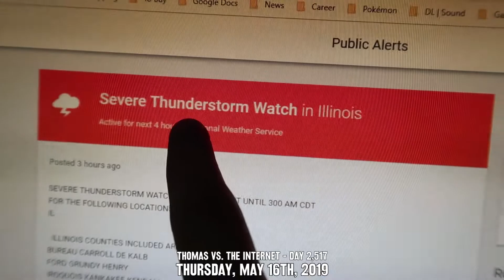Hailing (Day 2,517 - 05/16/19)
Illinois weather, folks. Hail in summer.

• Day 2,517 - Thursday, May 16th, 2019.